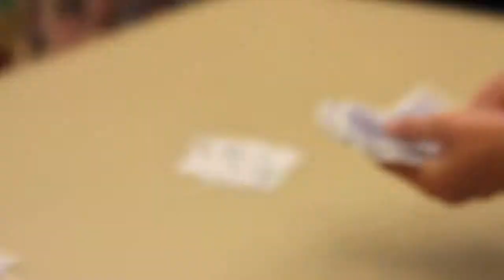Teen Talent Show Finals 2011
Teen Talent Show Finals on May 21st 2011 at the Almaden Branch Library